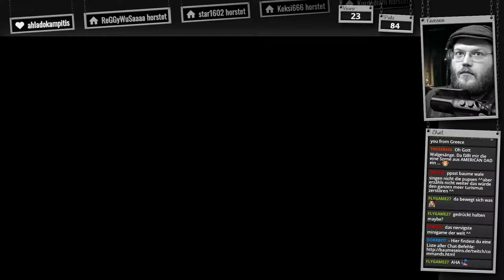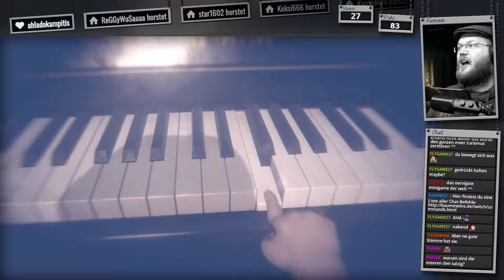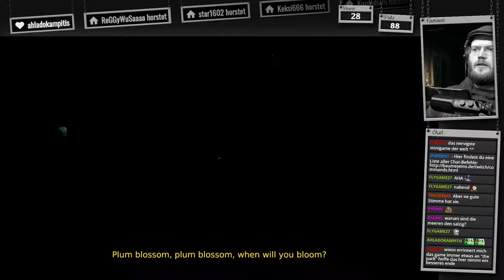Devotion #04 🎮 Erster Bossfight: Mathe 🎮 dorr Baume GER LP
==Beschreibung==
From the creators of the IndieCade Journey Award winner Detention, Red Candle Games brings you a story Inspired by East Asian folk culture. Devotion is a first-person atmospheric horror game depicting the life of a family shadowed by religious belief. Explore as a 1980s Taiwan apartment-complex lost in time gradually shift into a hellish nightmare. Delve into the vows each member of the family has made, and witness their devotion.

Story
You step into your apartment, 80s music drifts through the air, an idol show plays on the television; a nostalgic setting surely, but what is this feeling of unease? You question this place you used to call “home,” noticing as it distorts with every shift of your eyes, anxious as your surroundings skirt the precipice of the extraordinary. As you push through each memory, uncovering the layers of each mystery, you may find buried in this home, the unsettling truth of those who lived here.

“Remember what you prayed for…”